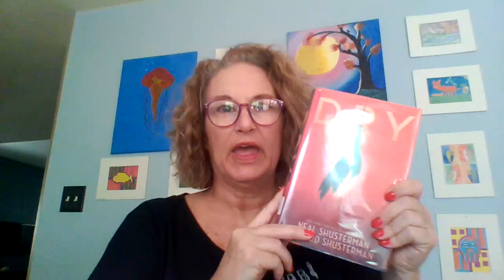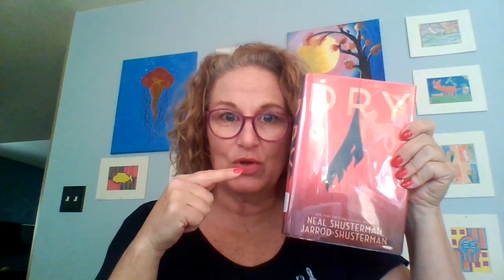Dry-Neal and Jarrod Shusterman